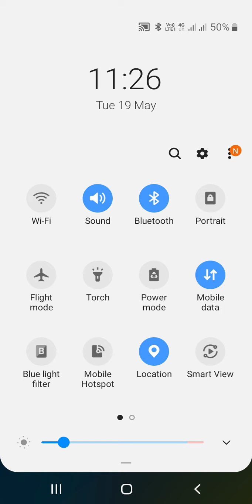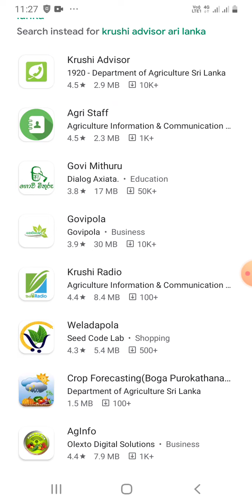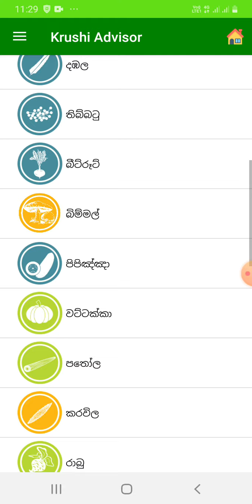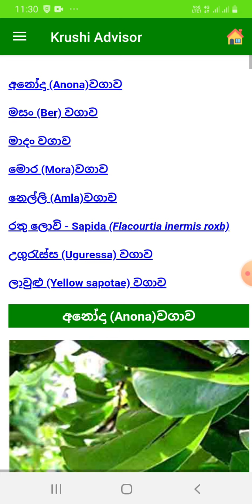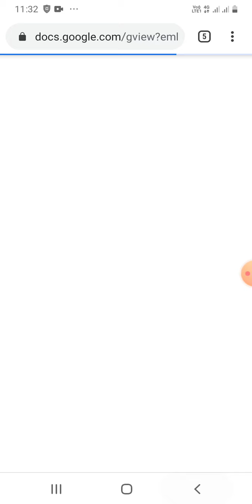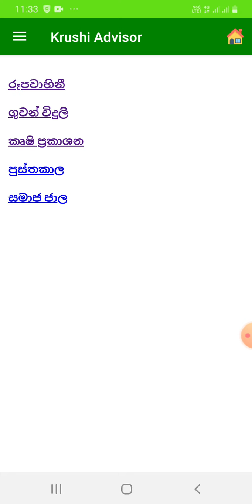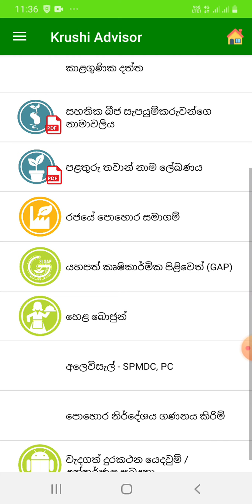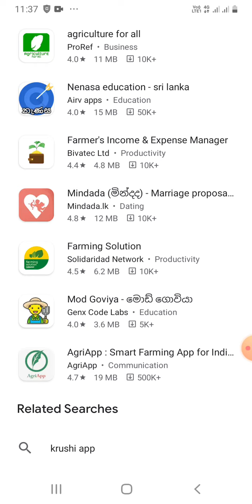Krushi advisor ඇප්ප් එක ගොවිතැන් ගැන ඕනම දෙයක් නොමිලේ දැනගන්නට download කරගන්න විදිය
Search Modes

IMAGES

NEWS

VIDEOS

MAPS

BOOKS

FLIGHTS

SEARCH TOOLS

Search Results

“Krushi Advisor” is an Android version agriculture mobile app providing agricultural advisory services for food crop cultivation in Sri Lanka. The target group of this mobile app considers farmers, agriculture entrepreneurs, students and other agriculture information seeking stakeholders.

Krushi Advisor App Ranking and Store Data | App Annie

Feedback

Google Play

Krushi Advisor

App installed

Web results

Krushi Advisor mobile App Agriculture knowledge to your hands - YouTube

7:13

UPLOADED BY:

Krushi News

Krushi Advisor for Android - APK Download - APKPure.com

The term “mobile agricultural apps” is used to characterize any mobile app targeting to the needs of the agricultural sector and its ...

Krushi Advisor – Apps bei Google Play

The dynamic growth of mobile communications technology is creating opportunities for economic growth, social empowerment, and ...

Rating

4.6

 (27)

Price

Free

Platforms

Android

1920 Agricultural Advisory Service. You can get free advice on agricultural issues by dialing 1920 on any phone. Read More ...

How to create an Agriculture App for Farmers | Mobindustry

Mar 19, 2019 · This is what makes chat in farming mobile apps popular. Advisor apps help to connect farmers to advisors and ...

20 Agriculture Apps You Should Know in 2020 and Beyond - TownTalk Radio

Jan 28, 2020 · This year's list of agriculture apps is a reflection of this trend ... Simplot Advisor provides crop advisors and growers with ...

IMAGES

View all

4:59

View all

Web results

ICAR Mobile Apps - icar - krishi

(Collections of Agriculture related Mobile Apps Links) ... Technologies, Success Stories, Varieties, Horticultural Crop, Hort Advisory

Page Navigation

More results

Footer links

Russia

Google offered in:

English

 සිංහල русский

MORE

141402, Khimki - From your deviceUse precise locationLearn more

SettingsHelpFeedback

PrivacyTerms